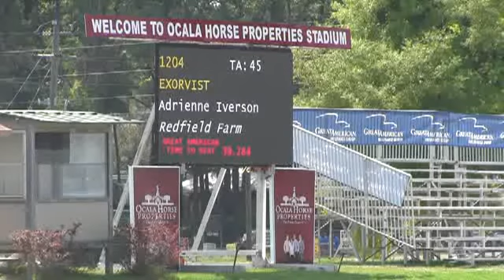Video of Exorvist ridden by Adrienne Iverson from ShowNet!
Exorvist ridden by Adrienne Iverson at HITS Ocala 10 2015.  This round is from class 294, $500 YJC 6 Year Old Class - 1.25m and finished 2 of 9.